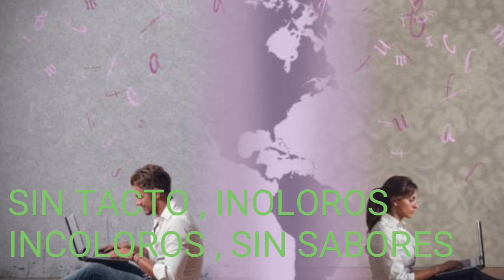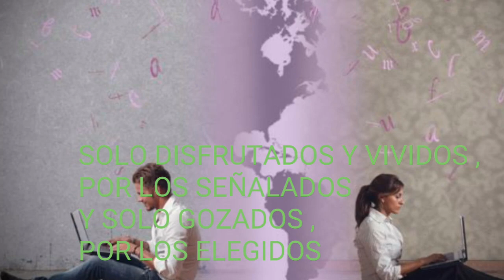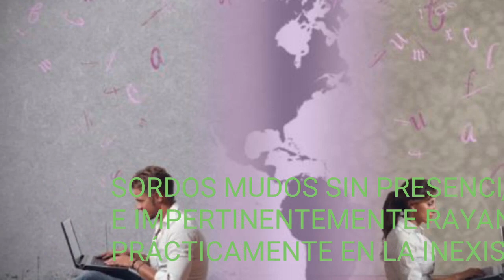"AMORES LEJANOS" MARIO SALAZAR FLORES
"CUANDO LA LEJANÍA , NOS IMPIDE ESTAR FÍSICAMENTE CON NUESTRO SER QUERIDO , NOS APOYAMOS EN LA TECNOLOGÍA , Y MEDIANTE ELLA Y LA IMAGINACIÓN , SOMOS CAPACES DE
SENTIR , SABOREAR , VER , AMAR
Y SOÑAR QUE ESTAMOS JUNTOS ..."
MARIO SALAZAR F.